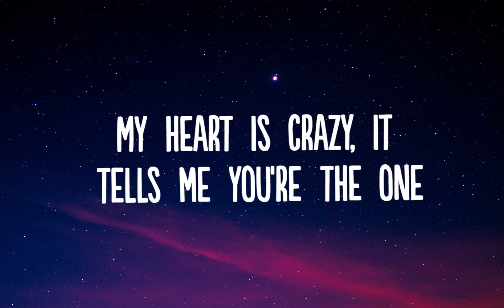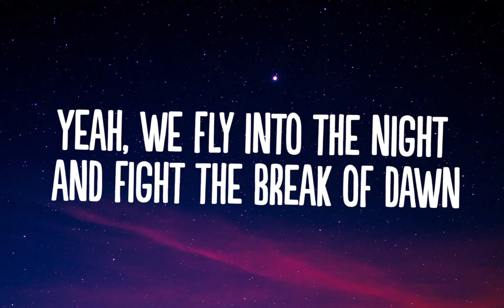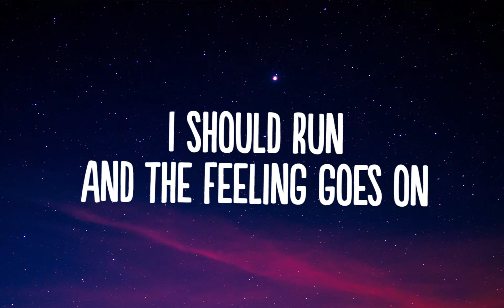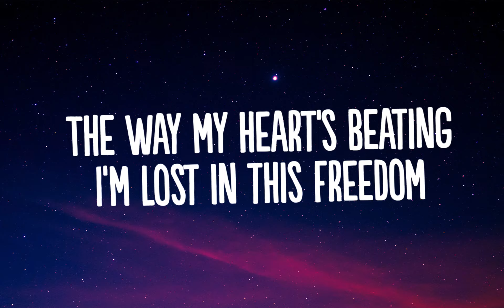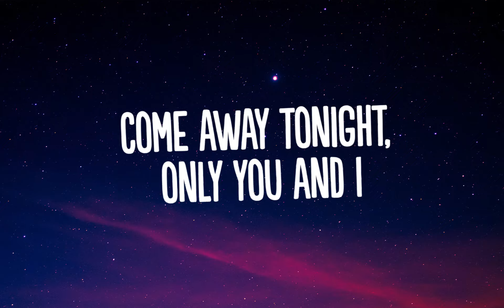Lost Frequencies - The Feeling (Lyrics)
👍  Song: Lost Frequencies - The Feeling (Lyrics)

🎤 Lyrics: : Lost Frequencies - The Feeling

We’re dancing baby under open skies
My heart is crazy it tells me you're the one
I should run
And the feeling goes on

Yeah, we fly into the night and fight the break of dawn
We’re sippin on the highs tomorrow we are gone
I should run

And the feeling goes on and on and on
Come away tonight
Only you and I
And the feeling goes on and on

I hold on, should let go
Lost all my control
Drunk kissing, drunk feelings
I hate that we’re leaving
The way my heart's beating
I’m locked in this freedom

We’re sippin on th e highs tomorrow we are gone
I should run